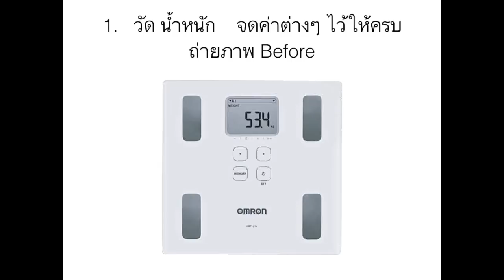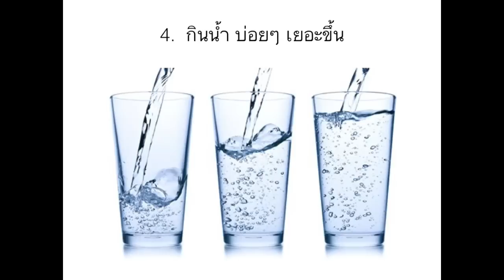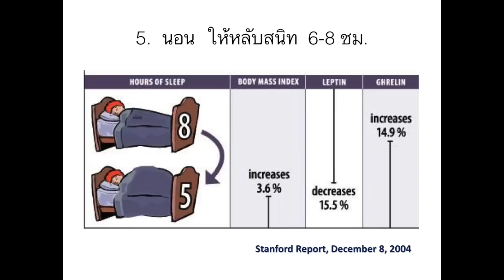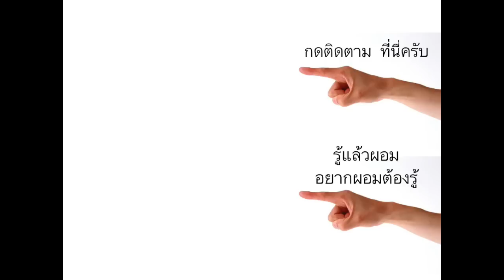รู้แล้วผอม Ep.26 มือใหม่ อยากลดน้ำหนัก ทำยังไง?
อยากลดน้ำหนัก แต่ไม่รู้จะเริ่มต้นยังไง   เชิญชมคลิปนี้ครับ

แนะนำเครื่องวัดองค์ประกอบร่างกาย ได้คุณภาพ  สั่งซื้อได้ตามลิ้งค์นี้